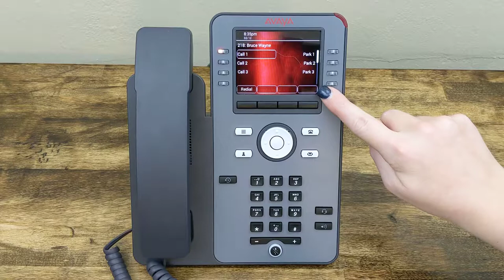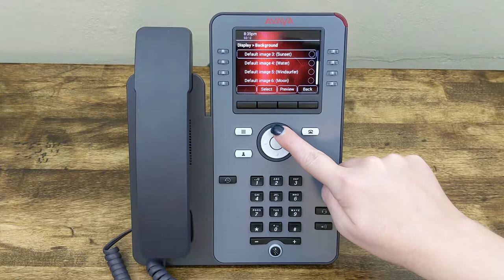Quick Tip Tuesday: Avaya J179 Wallpaper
How to change the wallpaper on an Avaya J/169/J179